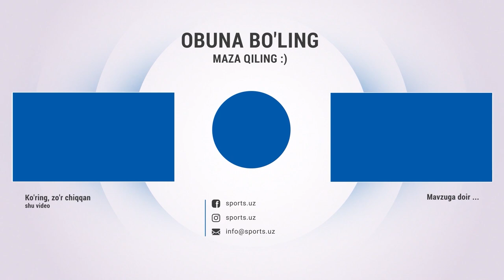Real endi odam bo'lmaydimi?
Навбахор,Navbahor,Paxtakor,real,barsa,transferlar,toshkent,munisa rizayeva,ummon,aral,nasaf,миллион